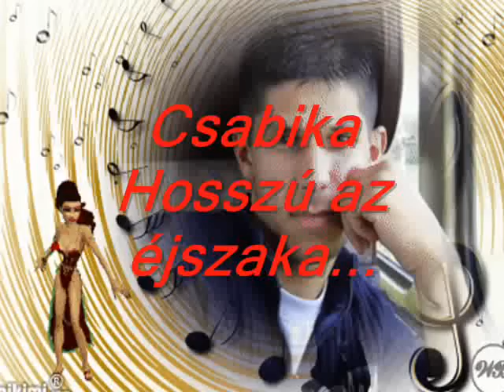Csabika-Hosszú az éjszaka....wmv